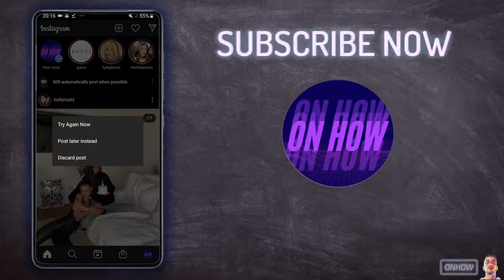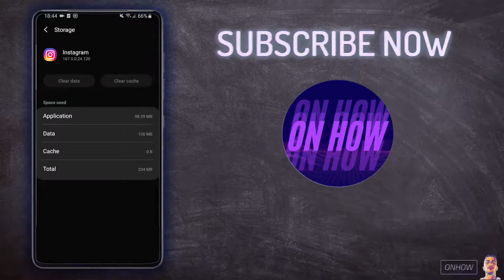How To Cancel Stuck Upload On Instagram | Stop Post Upload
You want to know how to cancel stuck upload on Instagram and stop post upload in 2021 ? That's exactly what  i am going to show you today and you will be able to cancel instagram story or post that won't upload and taking too long or stuck on sending easily with two tricks, i'll show you two tricks to do that.
The first trick is to turn off your internet connection and that will result in stoping the upload process and if that didn't work for you i will show you another which will requires to delete the Instagram app cache and that will remove all the processes from your account but it will requires to re-login to your account.